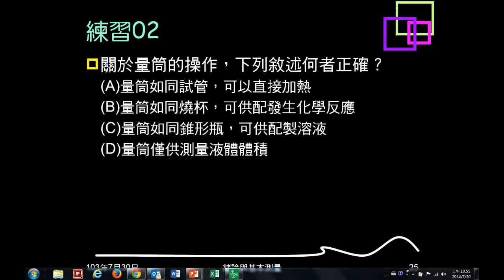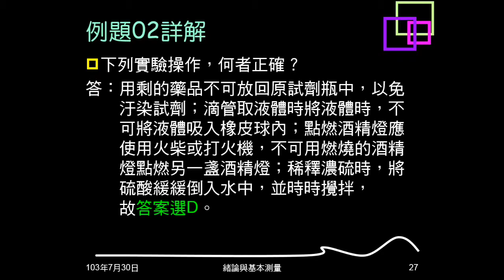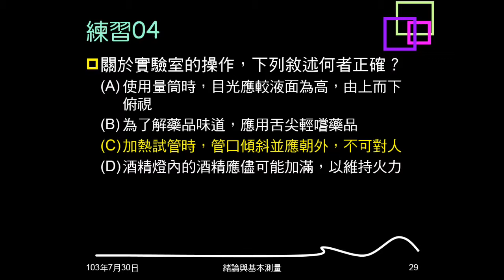103學年複習緒論03：例題01、02、練習01~04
本影片例題及練習，都是問操作何者正確或錯誤。